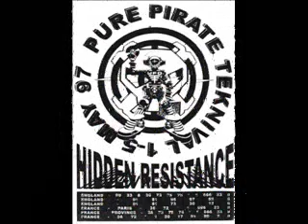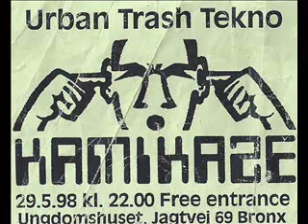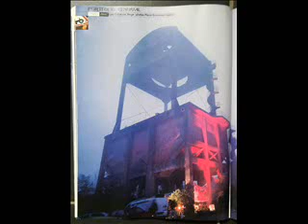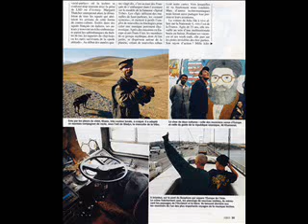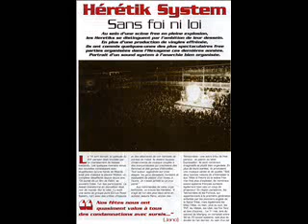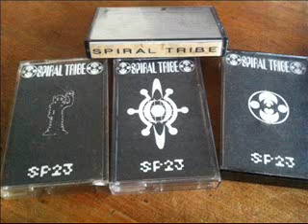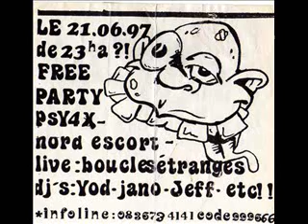MIX TECHNO SPIRAL by E 180 - Jungle Breaker Vato [2021] FACE A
MIX by E180 ( Piracy Sonorious )
FACE B
Genre : Techno / old school
Region : France
Piracyteknoz Sonorious (MIXCLOUND )